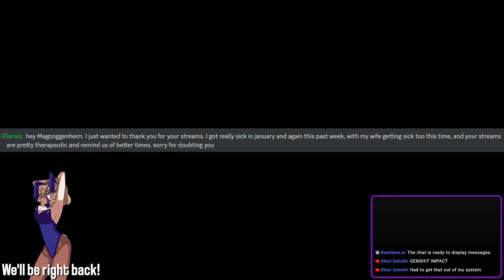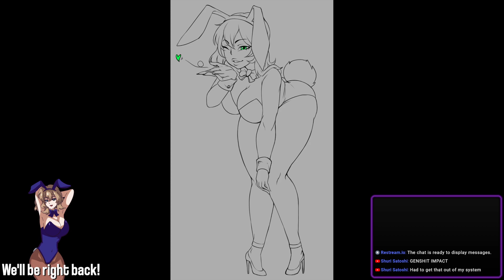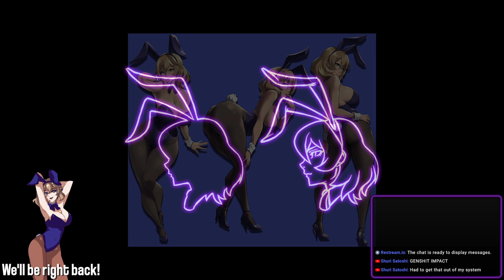Genshin Impact: Main Story Questing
Also please considering following me on Trovo, Twitter, Facebook and/or joining my Discord server to stay up to date on future streams and other important announcements.

If you wish to tip me, you can do so

Reminder, tips aren't expected or mandatory. Only tip if you really want to and if you can afford it. Thanks in advance for your support!

Please Note, Tips are not refundable.